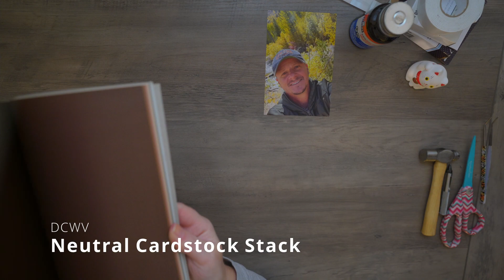Fall-Themed Scrapbook Page Tutorial | Using Washi Tape, Paint and Paper Scraps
In this episode I create a warm fall page commemorating a trip to the forest. I used washi tape, patterned paper and ephemera that features autumn leaves and forest flora.

Relax with some chill hop beats and watch as I create this cozy page.

Music is Here We Go Again and Slow Morning by smplsmth used with permission via ArtList licensing.